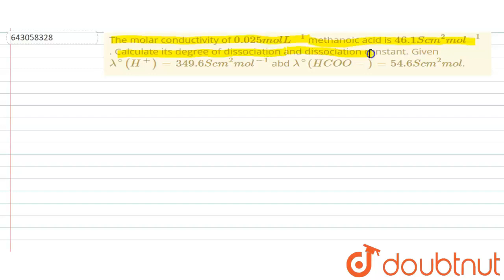The molar conductivity of `0.025 mol L^-1` methanoic acid is `46.1 S | Class 12 Chemistry | Doubtnut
The molar conductivity of `0.025 mol L^-1` methanoic acid is `46.1 S cm^2 mol^-1`. Calculate its degree of dissociation and dissociation constant. Given `lambda^@(H^+) = 349.6 S cm^2 mol^-1` abd `lamda^@(HCOO-) = 54.6 S cm^2 mol`.

Online Class में Admission लेने के लिए यहाँ click करें :
👉Class 12 | CBSE Boards | English Medium :

👉 Have Any Query? Ask Us.